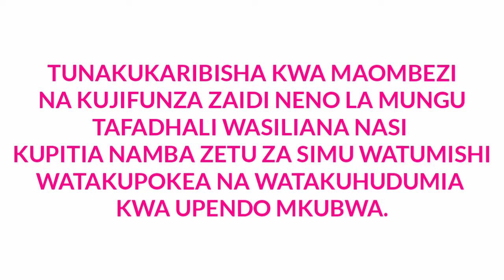Roho zitawalazo maeneo sehemu ya pili.